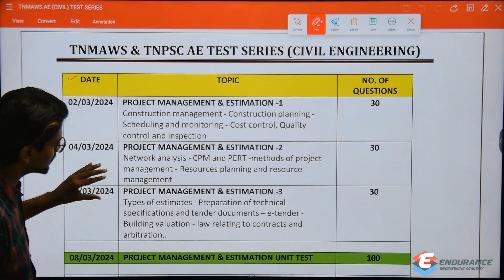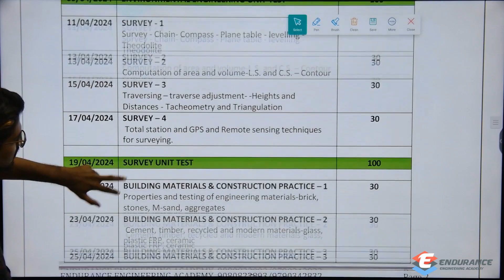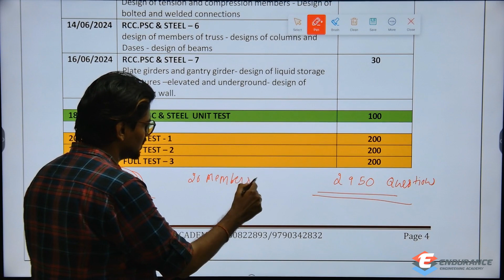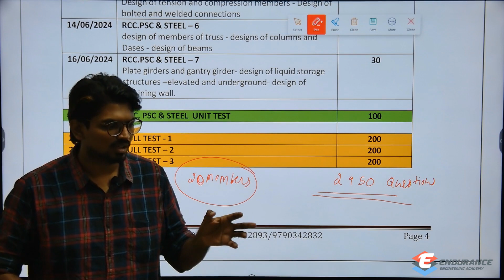TNMAWS AE Civil Test Series | 2950 Questions | Civil Engineering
Access our Free Tests to Know about Quality.